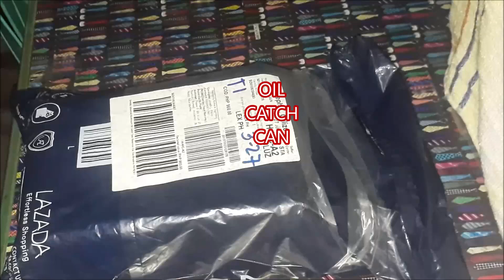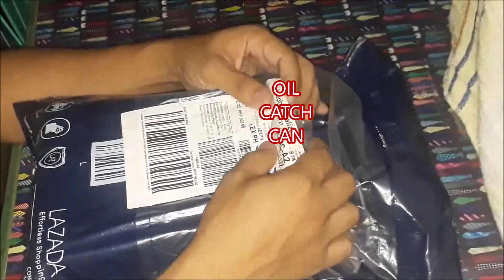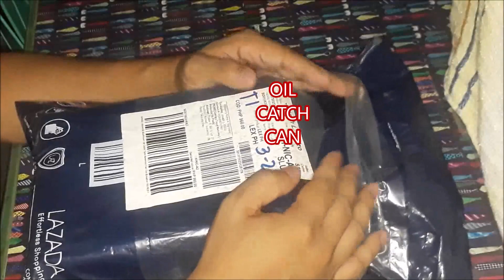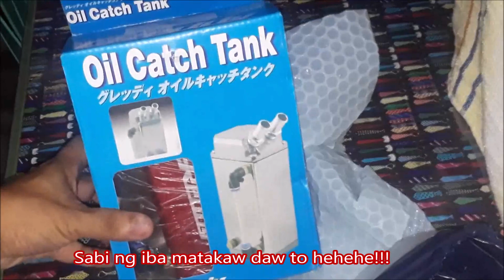Unboxing and Review of Greddy Oil Catch Can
Unboxing and Review of Greddy Oil Catch can for Isuzu Crosswind